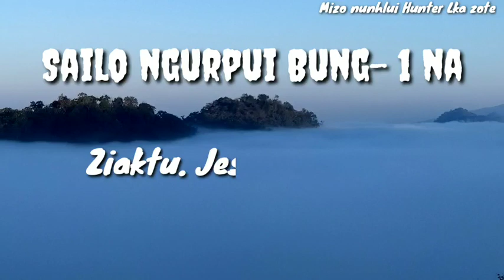Sailo ngurpui. Bung-1 na#Mizo Folklore short story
Written by.. Jesse pachuau